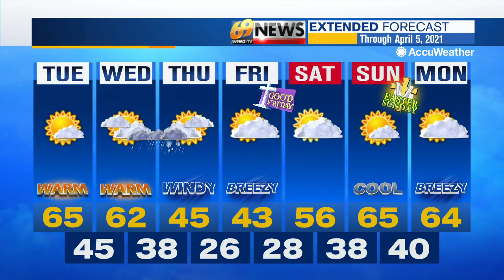69 News morning NETCAST for 3/30/21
Here's a look at our top stories Tuesday morning: Man charged in road rage incident on I-78; DA: Mother charged in connection with shooting death of daughter in Montgomery County; Man backs vehicle into window of pet store in Easton. For more, watch 69 News or go to WFMZ.com